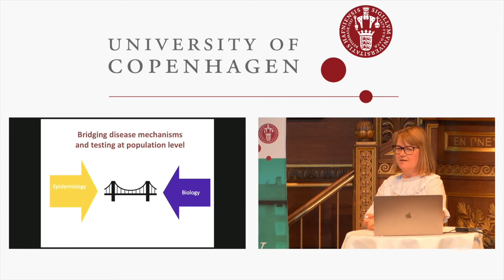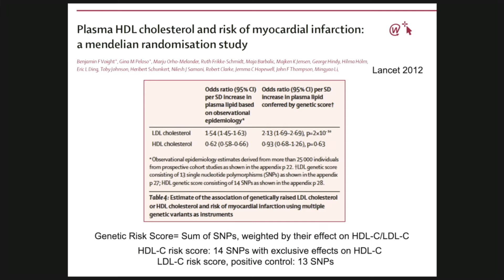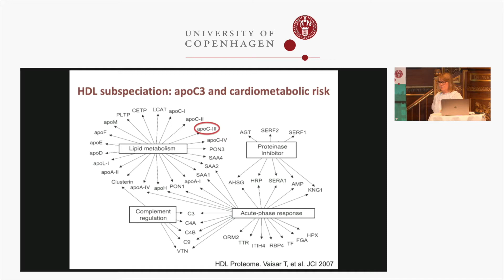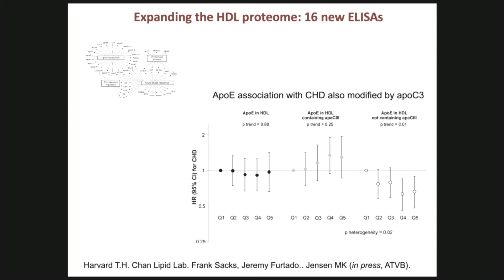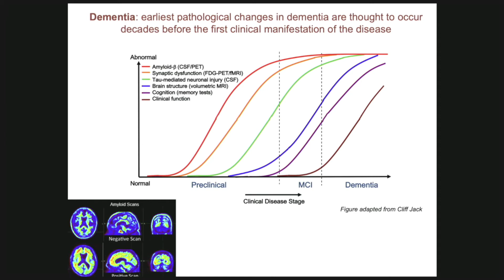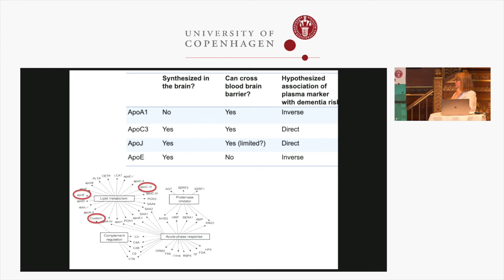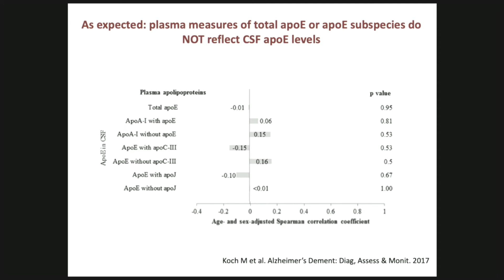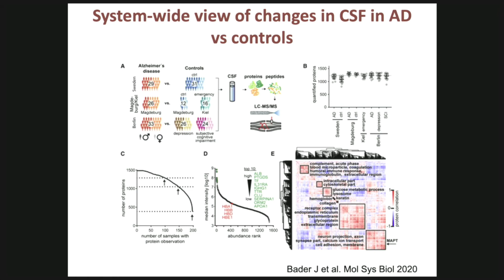Majken Jensen - Plasma biomarkers as indicators of dementia risk in population-based studies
Majken Jensen, Center for Healthy Aging, University of Copenhagen, Denmark presents at the 2020 Aging Research and Drug Discovery conference.